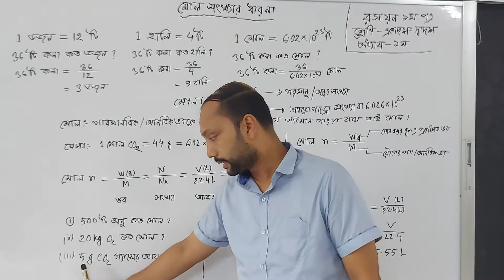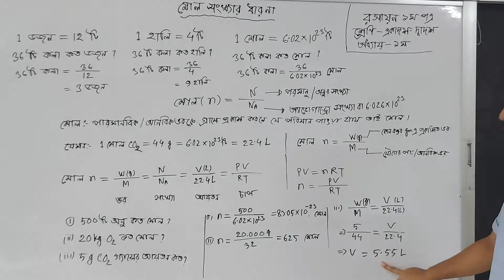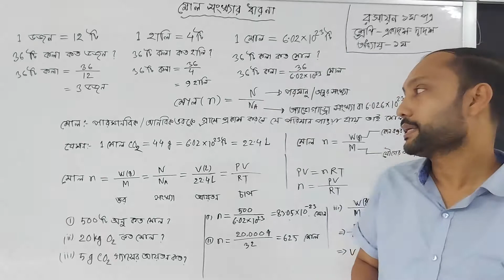Kabir Hossain, Lecturer in Chemistry at Meghna Shilpanagari School and College.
Class-11-12
Chapter- 1(mole)